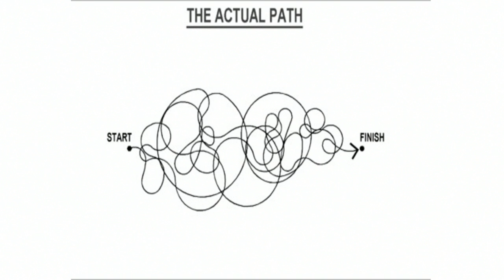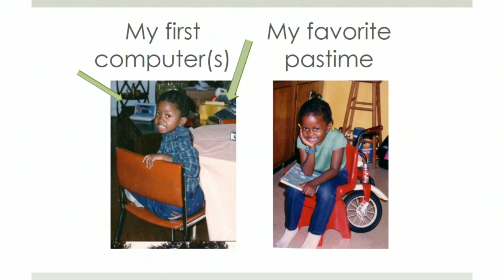How Did I "git" here? Kyla McMullen - OSCON 2016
Everyone has a story about their first computer, a teacher that inspired them, or that first piece of amazing software that started it all and began a career. Kyla McMullen tells the story of how she went from taking apart NES systems and Speak & Spells as a child to earning a PhD and becoming a professor focusing on 3D spatial audio—and the software that was there for her along the way. But behind her story is a question: how can we make this journey happen for others?